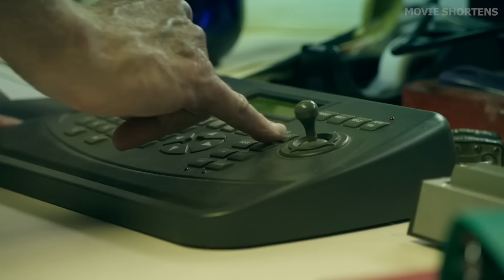Will Two Sisters Survive After Days Trapped In A Pool?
Welcome to Movie Shortens. Today I am going to explain and recap a movie titled 12 feet deep (2017).